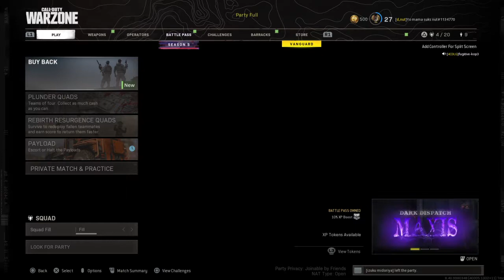Call of Duty®: Modern Warfare®_20210901075511